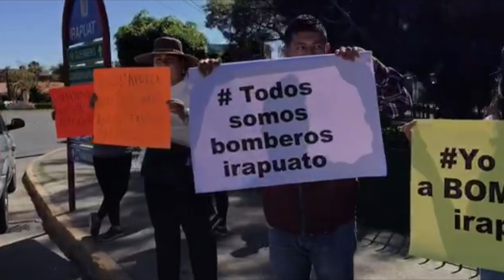Pocos apoyan a bomberos despedidos de Irapuato